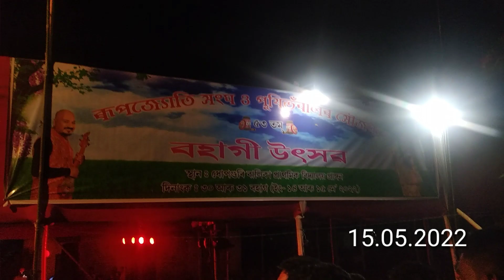Pabho Jora || Sonowal Kachari || Dimpy Sonowal || Chandan Das || Dhupguri khetri